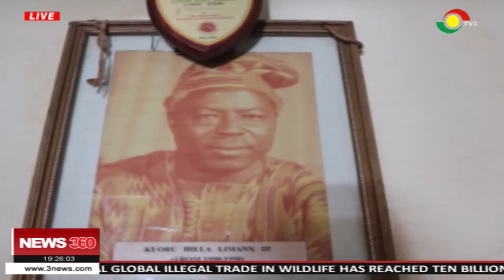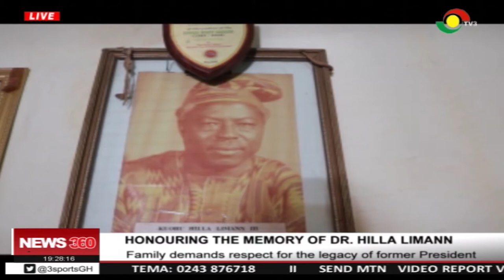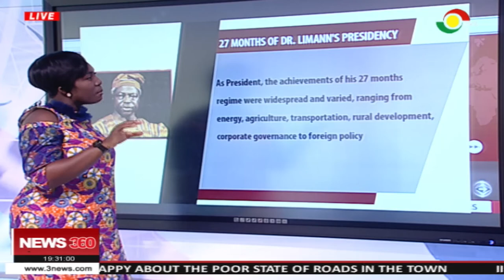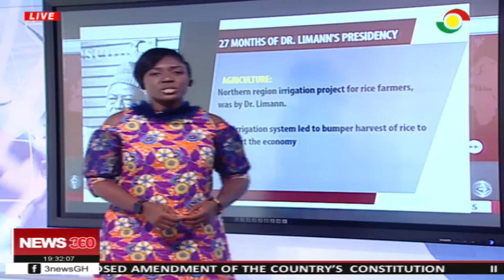Respect the legacy of Former president Dr. Hilla Limann - family demands